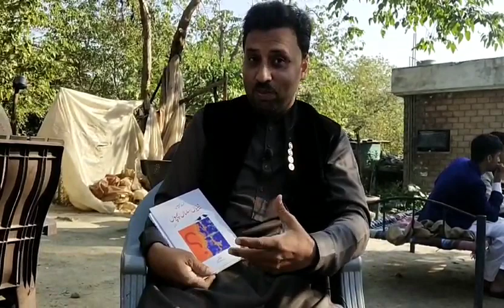new fy fypシ نیلیاں_سلہاں_پچھوں#